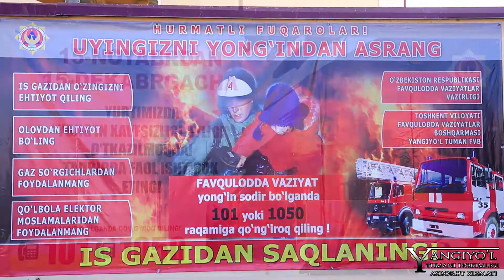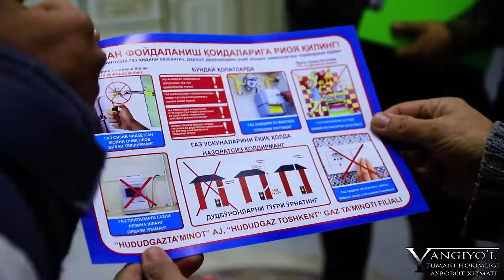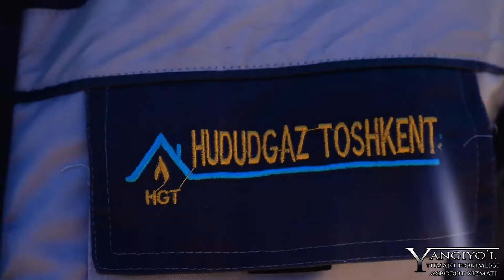Янгийўл туманида "Ёнғин хавфсизлиги ойлиги" ўтказилди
Тошкент вилояти Фавқулодда вазиятлар бошқармаси бошлиғининг 2021 йил 8 ноябрь кунидаги 1/15-4361 сонли кўрсатмаси ижросини таъминлаш ҳамда Янгийўл туман аҳолисини куз-қиш мавсумида турли хилдаги фавқулодда вазиятлардан мухофаза қилишга қаратилган ишлар тегишли масъуллар ҳамкорлигида кенг тарзда амалга оширилди.

Шунингдек, ис газидан захарланиш билан боғлиқ нохуш холатларни олдини олиш мақсадида туман ҳудудидаги ижтимоий соха объектлари ва қурилиш ишлари олиб борилаётган жойларда туман Фавқулодда вазиятлар бўлими ходимлари томонидан тунги текширувлар ҳам олиб борилмоқда.

✍️ Янгийўл туман ҳокимлиги Ахборот хизмати